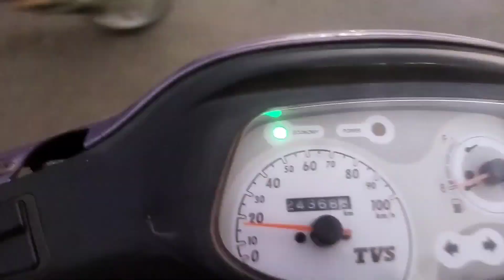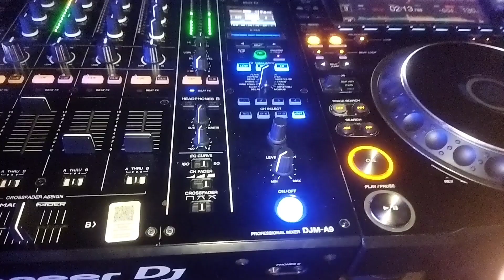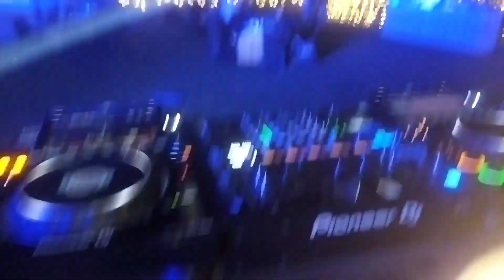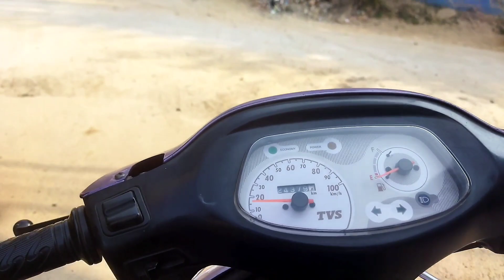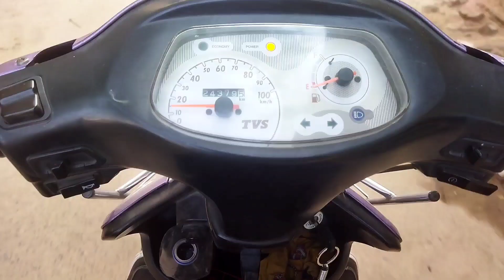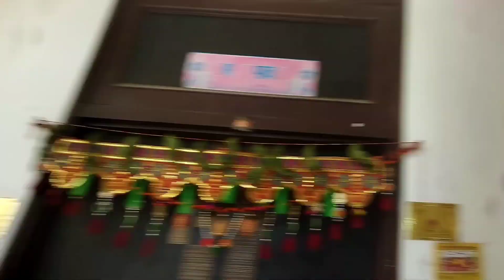Playing a private party with DJ PRK ( MY SENIOR )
Hello Everyone

I know every begginer DJ wants to know the struggle and happy moments behind this industry

So i decided to make this Vlog channel for you all

My video's are made by my phone

And again welcome!!!

And share as much you can and specially share to your friend who wants to start DJing career like me.